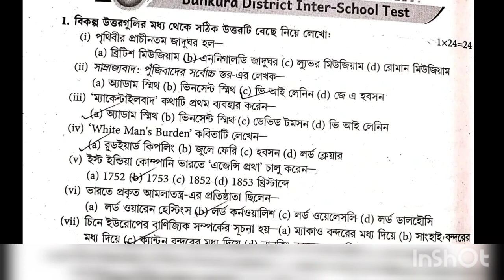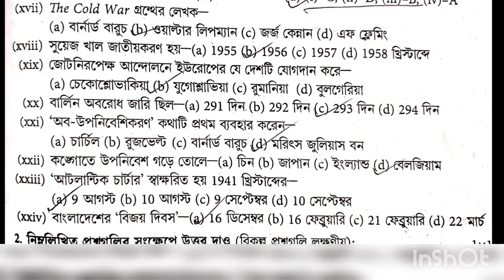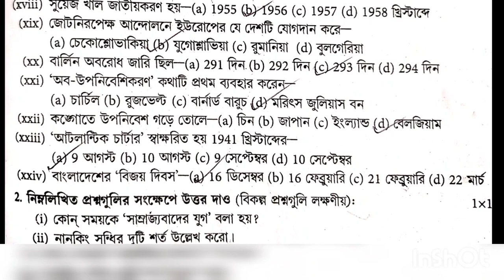hs History suggestion 2024 /(xii) class 12 History suggestion 2024 / উচ্চমাধ্যমিক ইতিহাস সাজেশন 2024